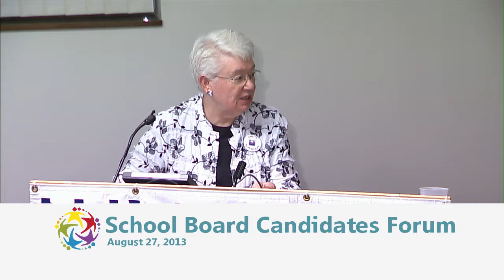School Board Candidates Forum